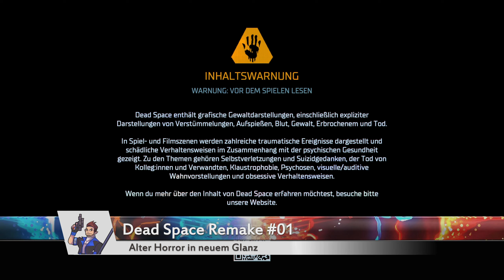Alter Horror in neuem Glanz #01 Dead Space ☠️🌌 Gameplay Deutsch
Nachdem wir uns mit Kratos durch die Nordische Mytologie gekämpft haben, wenden wir uns nun wieder dem Horror des Weltalles zu. Der Horror Klassiker Dead Space hat ein Remake bekommen und erstrahlt in neuem Glanz. Als Isaac Clark müssen wir uns durch die Grauen kämpfen, die sich auf dem Planetenabbau-Schiff USG Ishimura eingenistet haben. Seid dabei, wenn uns im kalten Weltall uns niemand schreien hören wird 😊.

🌟 Letzte Folge verpasst? Erste Folge

ÜBER Dead Space
Dead Space ist ein 2023 veröffentlichtes Computerspiel-Remake des im Jahr 2008 erschienen Dead Space, des ersten Spiels der gleichnamigen Videospielserie. Die Dead-Space-Serie ist im frühen 26. Jahrhundert angelegt und beginnt im Jahr 2508. Die Rohstoffe der Erde und des Sonnensystems sind aufgebraucht. Die Menschheit findet die Lösung ihrer Probleme im Bau großer Bergbauschiffe. Das bekannteste und größte ist die USG Ishimura, welche der Hauptschauplatz des ersten Spieles und zu diesem Zeitpunkt bereits 60 Jahre alt ist.

 ►Entwickler:
Motive Studio:

   ► Publisher:
     Electronic Arts:

► Store:
-EA store:

Wir veröffentlichen täglich ein neues Let’s Play.

Das Team

► Moderatoren-Team: RossJessMusic

SOZIAL MEDIA